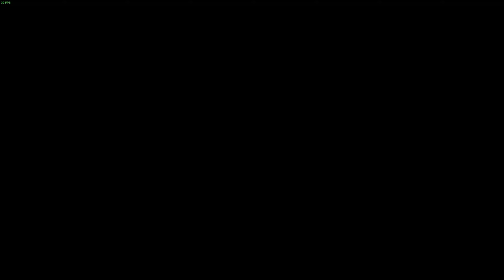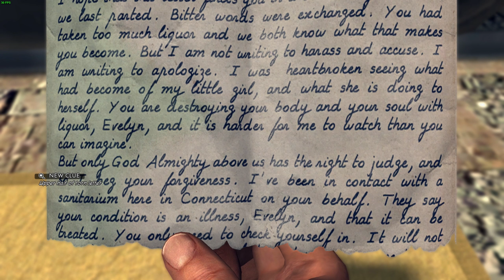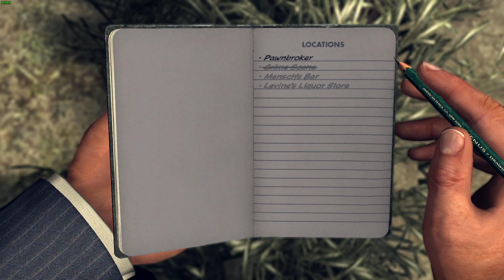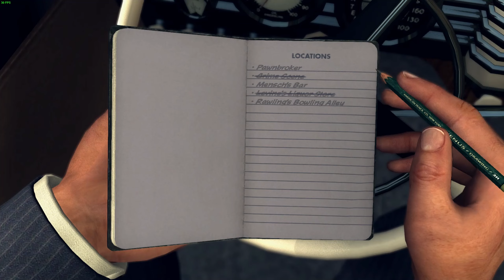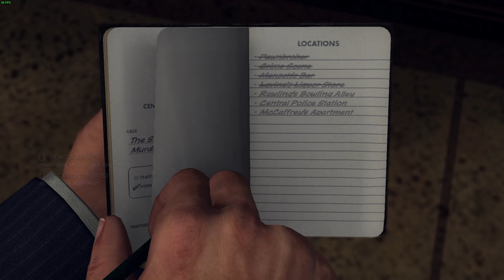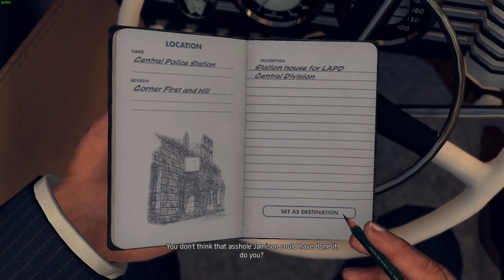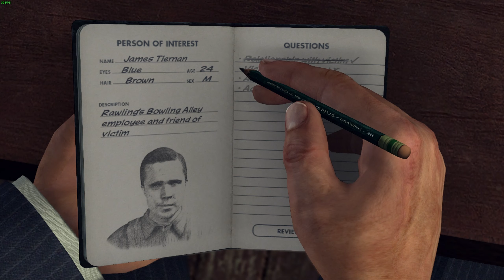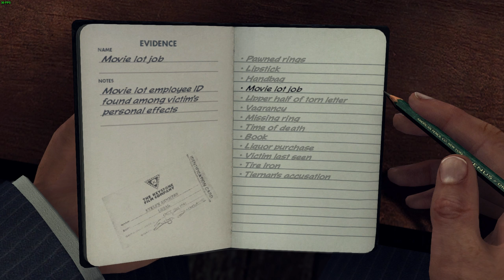La Noire Ep. 13 "The Studio Secretary Murder" He Kisses Dead People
Complete playthrough of La Noire no commentary